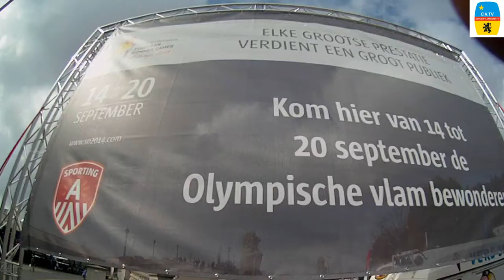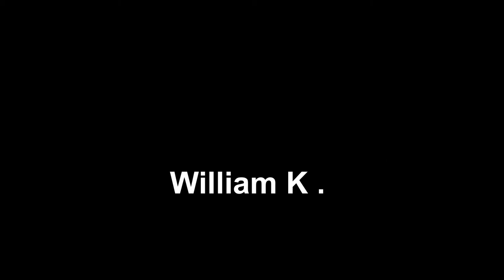Antwerpen Autovrij en Halve Neuro.